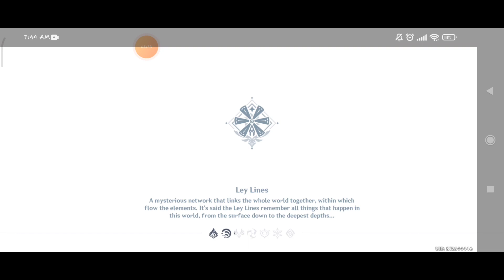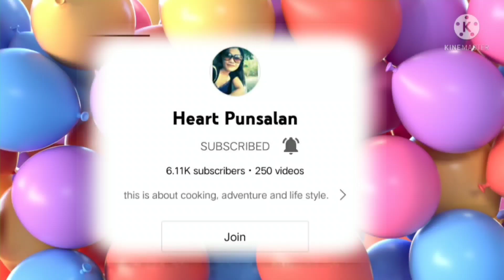GENSHIN IMPACT THE HIDDEN TREASURE OF MONDSTADT PART1